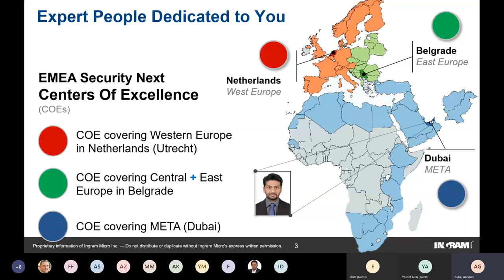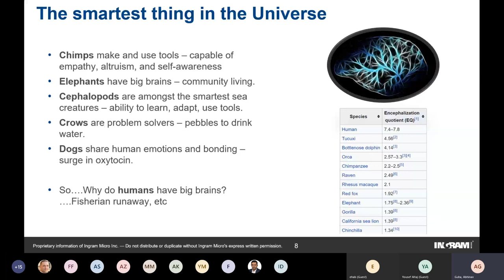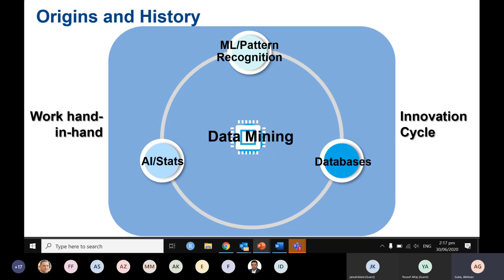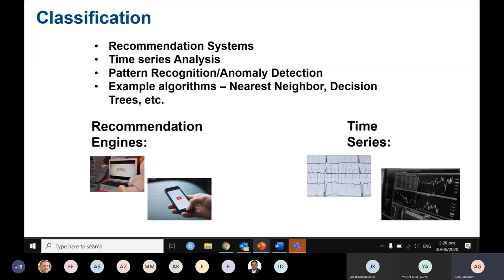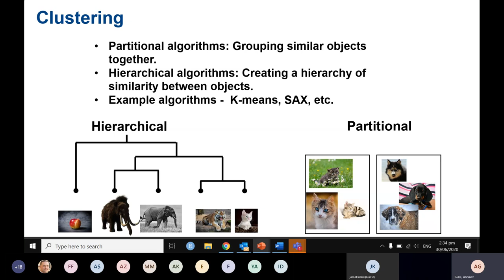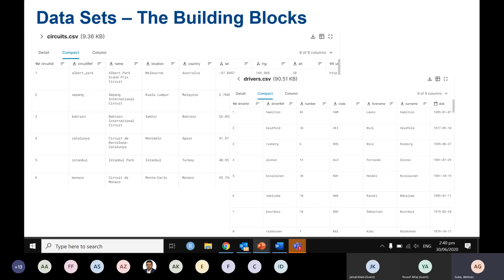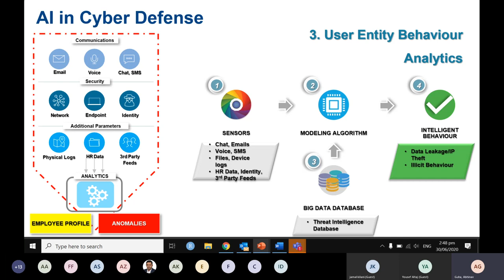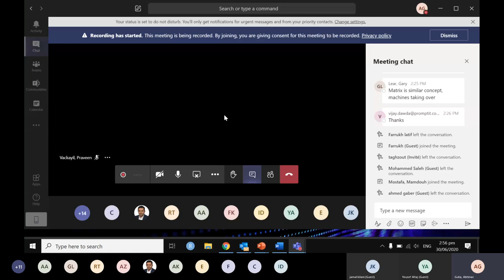Reinforcing Cyber Security with Artificial Intelligence Webinar